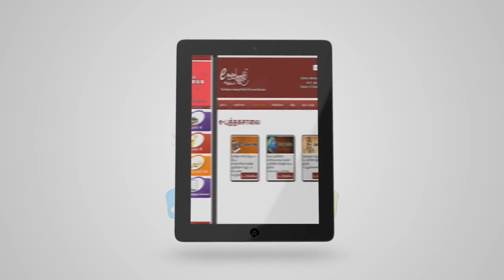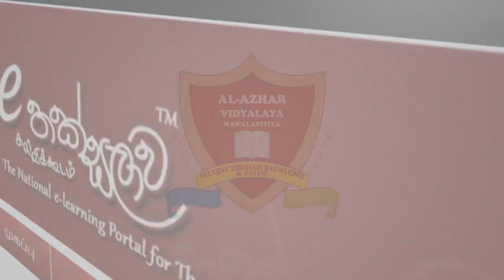இலங்கை கல்வி அமைச்சு மாணவர்களுக்காக வழங்கும் திட்டம் | E-thaksalawa கல்விக்கூடம்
இலங்கை கல்வி அமைச்சு மாணவர்களுக்காக வழங்கும் திட்டம்.
E-thaksalawa கல்விக்கூடம்